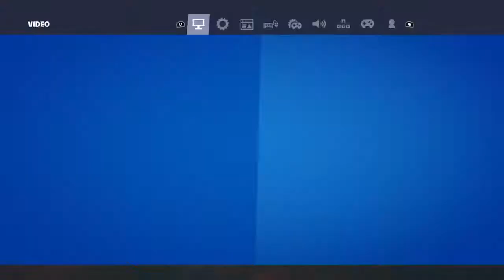So i won an arsenal game in fortnite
Iam cracked